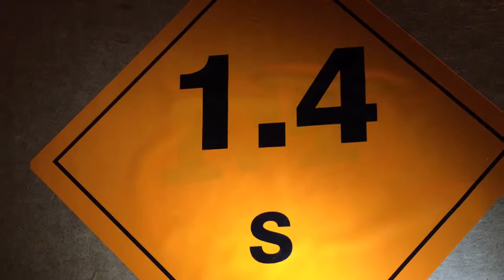Knallkomparsen: Keller Pyro-Speed